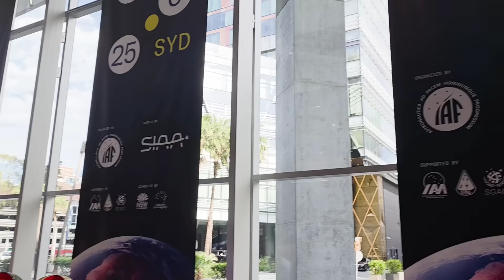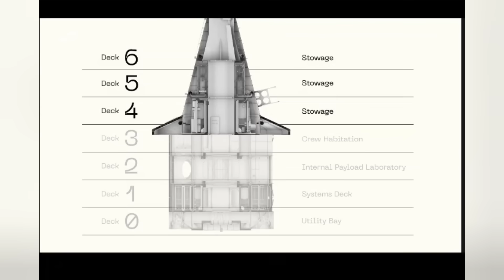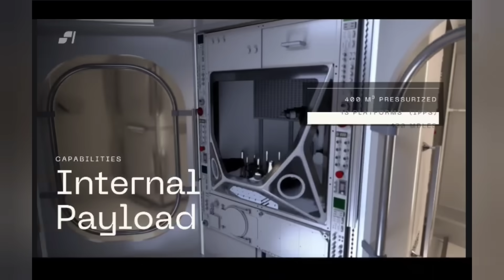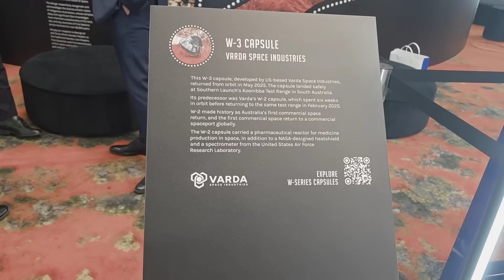IAC 2025! Rockets, Robots and Space Stations! Interviews with Starlab, PLD Space and more!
Here's my first IAC report!
Included are interviews with Starlab and PLD Space, plus one if the coolest robots I've ever seen!